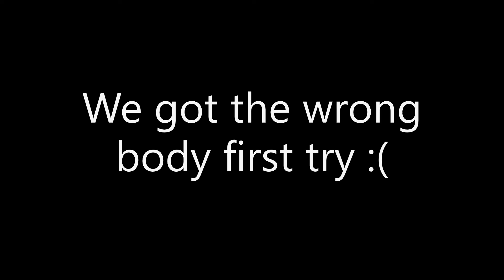mortuary assistant is the scariest game ever made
warning jumpscares